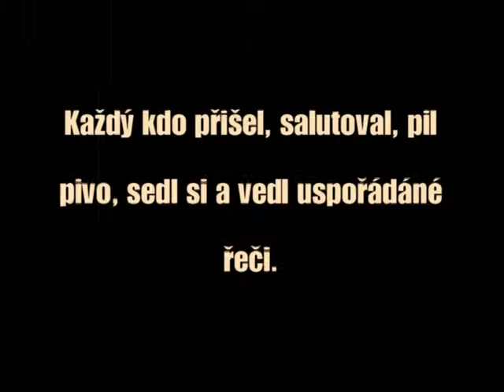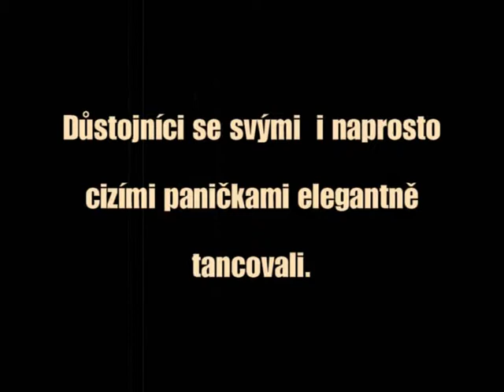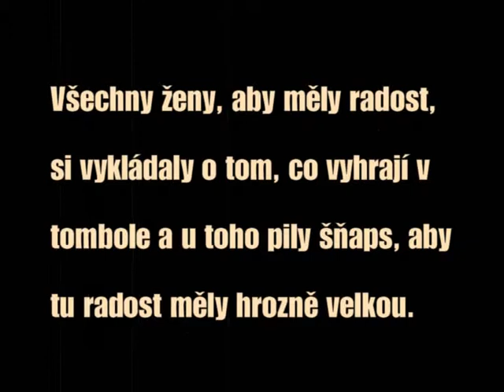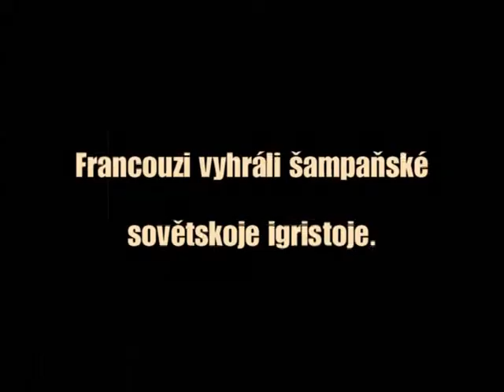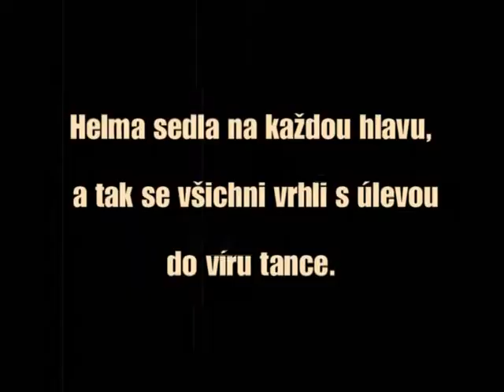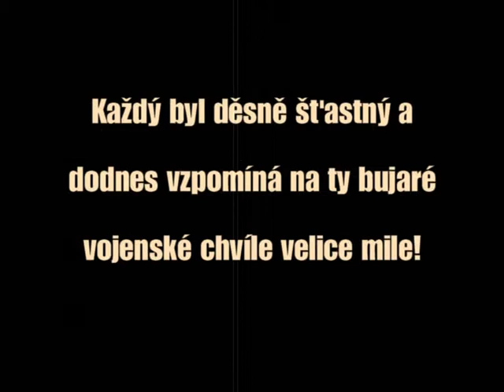Radost na bále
Z výhry v tombole mají největší radost vyšší šarže. Retro bál uniforem v Dobšicích.